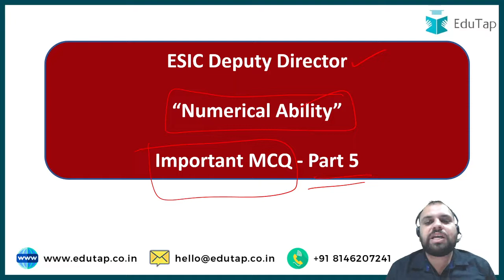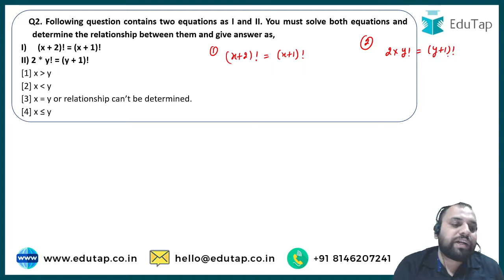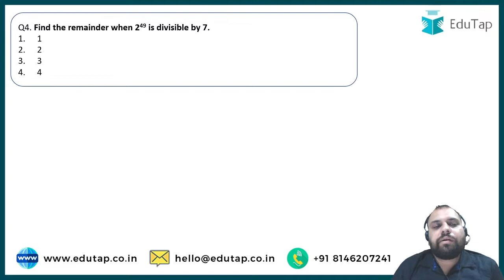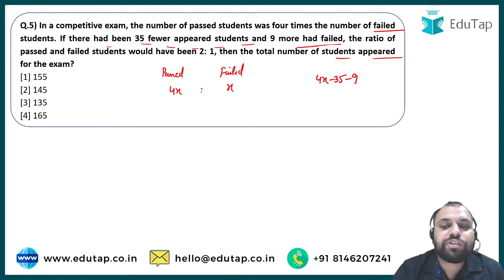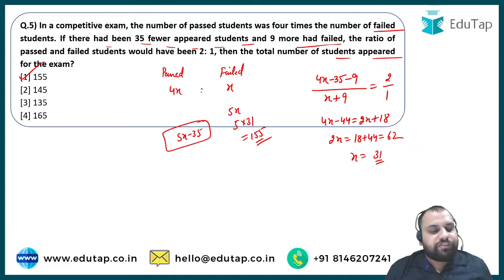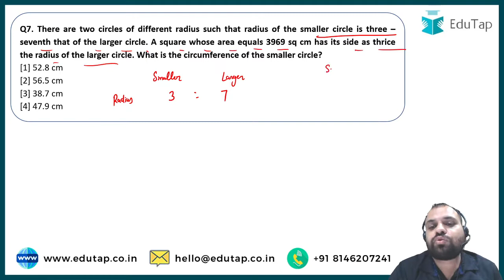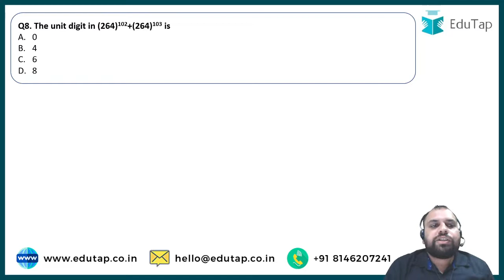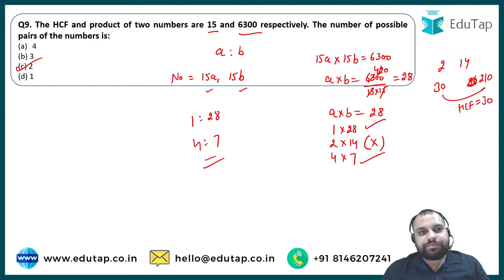10 Most Important MCQ's of Numerical Ability Part- 5 | ESIC Deputy Director 2021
In this session, we will be discussing 10 most important MCQ's of Numerical Ability Part-5.

FREE 15 Days Starter Pack - RBI Grade B and NABARD Grade A